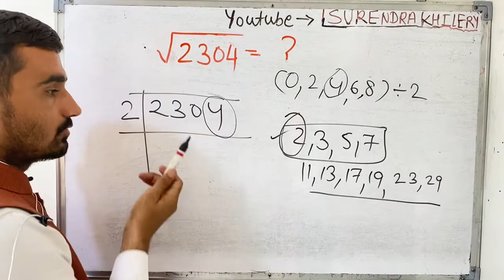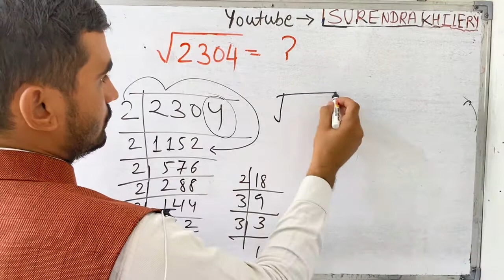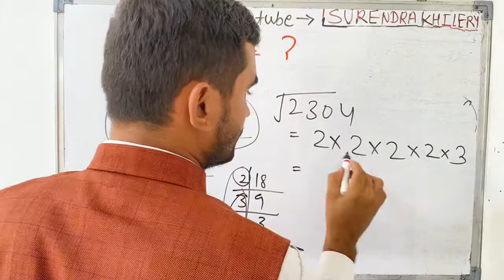Square root of 2304 in Hindi | Surendra Khilery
भाग विधि से वर्गमूल कैसे निकालते हैं